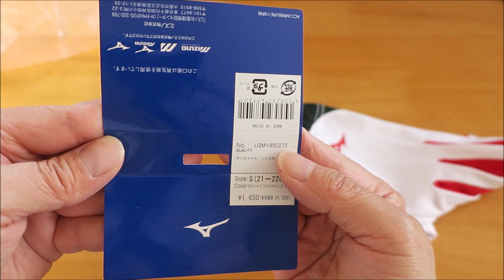【開封動画】MIZUNOレーシンググローブ(U2MY950272)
冬のランニング時、防寒対策でグローブを付けてます。
指先に穴が空いたので、同じメーカの商品を購入しました。
撮影日 2023/11/29。

撮影機材
カメラ CANON PowerShot G9 X
三脚 Fotopro DIGI-204 BK